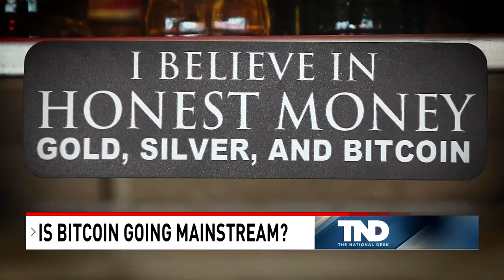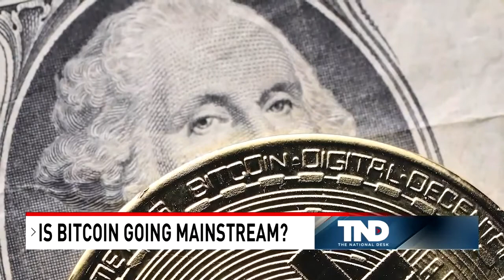TND: Is Bitcoin going mainstream?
We’ve seen money evolve from cash, to credit cards, to phone-based payments like Apple Pay. But cryptocurrency is surging during the pandemic - and now major companies are buying in.

TND covers content from Sinclair's stations in:
Abilene-San Angelo, TX : KTXS
Albany, GA : WFXL
Albany, NY : WRGB
Amarillo, TX : KVII
Asheville, NC : WLOS
Austin , TX : KEYE
Bakersfield, CA : KBAK/KBFX
Baltimore : WBFF
Beaumont, TX : KFDM/KBTV
Birmingham, AL : WBMA
Boise, ID : KBOI/KYUU
Bristol, VA : WCYB
Cedar Rapids, IA : KGAN/KFXA
Champaign, IL : WCCU
Charleston, SC : WCIV
Charleston, WV : WCHS/WVAH
Chattanooga, TN : WTVC
Cincinnati, OH : WKRC/WSTR
Columbia, SC : WACH
Columbus, OH : WSYX/WTTE
Dayton, OH : WKEF/WRGT
El Paso, TX : KFOX/KDBC
Eugene, OR : KVAL/KMTR
Eureka, CA : KAEF
Flint, MI : WEYI/WBSF
Fresno, CA : KMPH
Gainesville, FL : WGFL
Green Bay, WI : WLUK
Greenville-New Bern, NC : WCTI
Harlingen, TX : KGBT
Harrisburg, PA : WHP
Jefferson City, MO : KRCG
Johnstown, PA : WJAC
Kalamazoo-Grand Rapids, MI : WWMT
Kirksville-Ottumwa, IA : KTVO
Las Vegas, NV : KSNV
Lewiston, ID : KLEW
Lincoln, NE : KHGI/KWNB
Little Rock, AR : KATV
Lynchburg, VA : WSET
Macon, GA : WGXA
Medford, OR : KTVL
Mobile, AL : WPMI
Myrtle Beach, SC : WPDE
Nashville, TN : WZTV
Oklahoma City : KOCB/KOKH
Pasco, WA : KEPR
Pensacola, FL : WEAR/WFGX
Portland, ME : WGME/WPFO
Portland, OR : KATU/KUNP
Providence, RI : WJAR
Quincy-Hannibal, IL : KHQA
Redding-Chico, CA : KRCR
Reno, NV : KRNV/KRXI
Rochester, NY : WHAM
Salt Lake City : KUTV
San Antonio, TX : KABB/WOAI
Savannah, GA : WTGS
Seattle, WA : KOMO/KUNS
Sioux City, IA : KMEG/KPTH
South Bend, IN : WSBT
Springfield, IL : WICS
Steubenville, OH : WTOV
Syracuse, NY : WSTM
Toledo, OH : WNWO
Traverse City, MI : WPBN
Tulsa, OK : KTUL
Washington DC : WJLA
West Palm Beach, FL : WPEC
Wilkes-Barre, PA : WOLF
Yakima, WA : KIMA